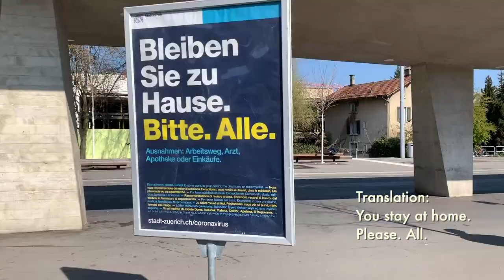Switzerland: how it is during COVID-19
I've been quite impressed with how Switzerland has handled COVID-19 so far. Here's how life has been like in Switzerland during COVID-19.

0:10 March 2020
0:45 May 2020
1:45 July 2020

Equipment:

Canon 80D
Canon 6D
35mm 1.4
16-35mm 4.0
Presets by Kyrke Jaleco